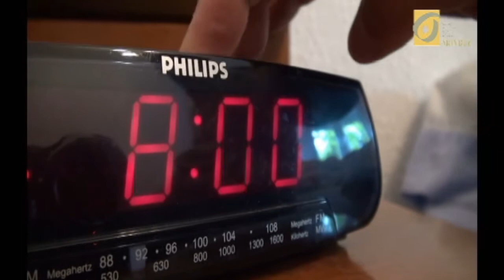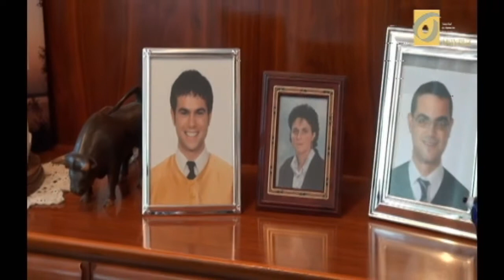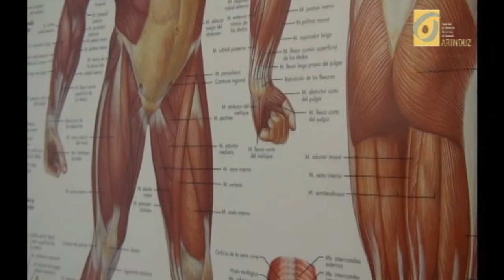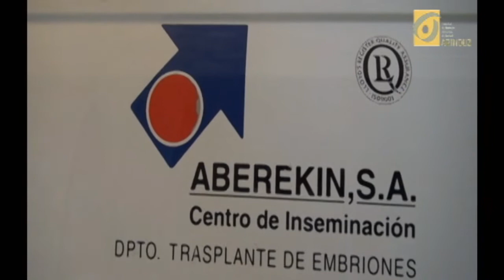Arinduz Cuidados Paliativos Los pacientes 3/3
Poryecto de la Sociedad de Cuidados Paliativos de Euskadi con No solo sombras.